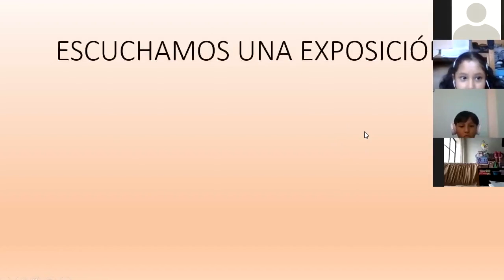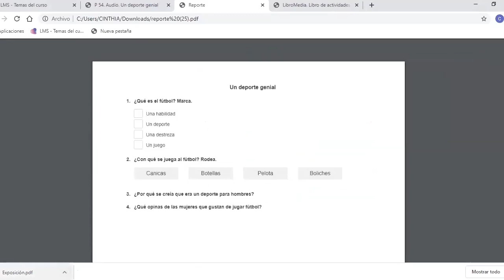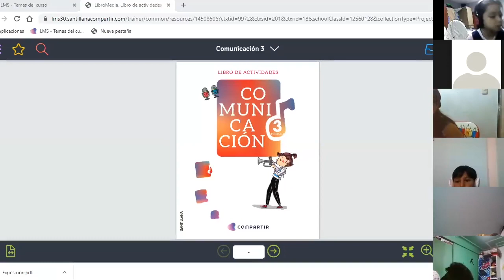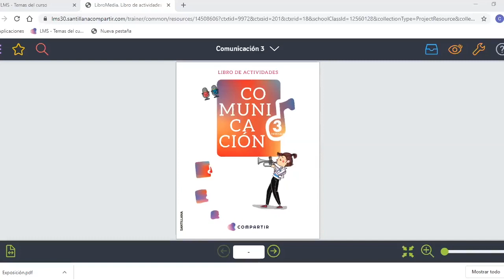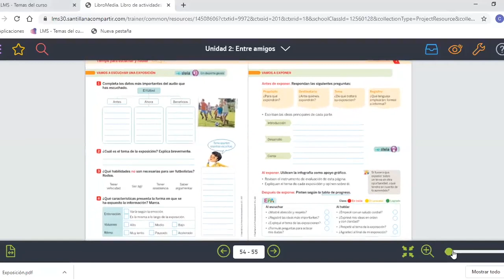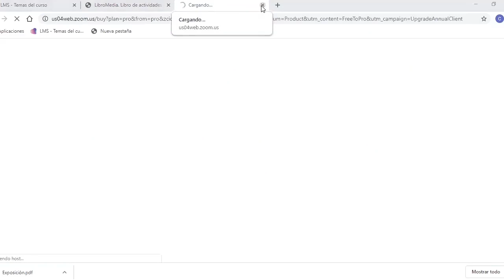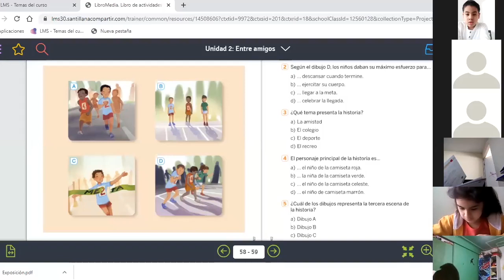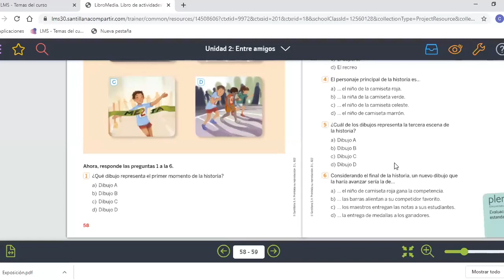Tema: Escuchamos una exposición - Comunicación - 3RO PRIMARIA - 14/05/20